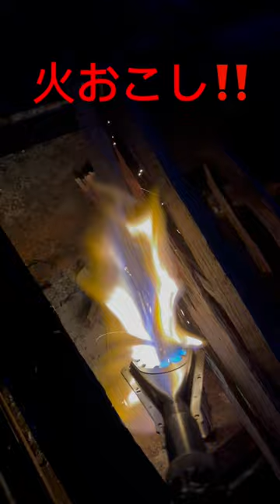ガスバーナーで火おこし#キャンプ道具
銅管ロウ付け用バーナーで火おこししてみたら楽しかった